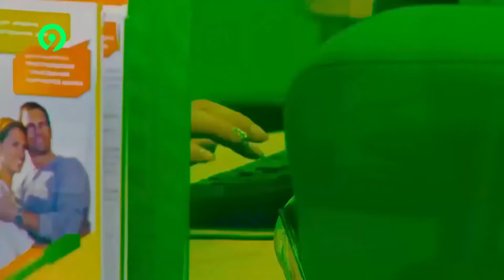01.08.2024 | Новые законы с августа